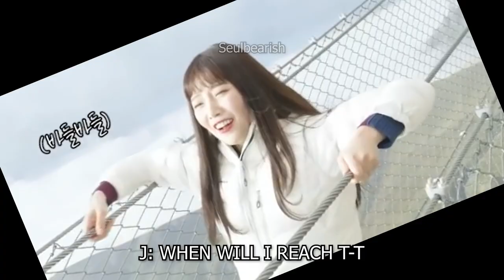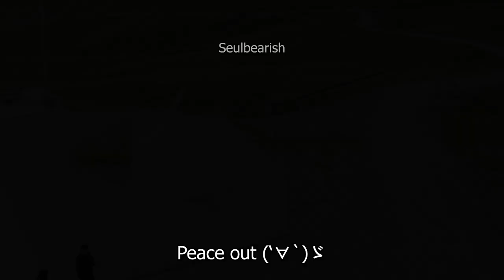Red Velvet and their staff messing with each other | Team Rocket edition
"A well-bonded family is one who knows how to troll best" - The art of Katy Kim